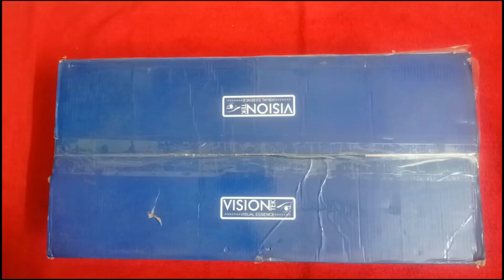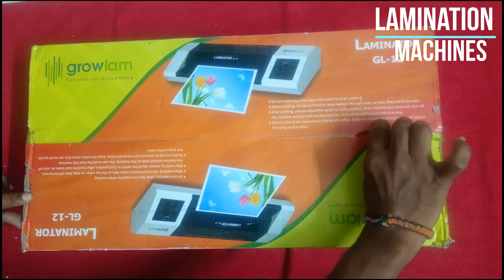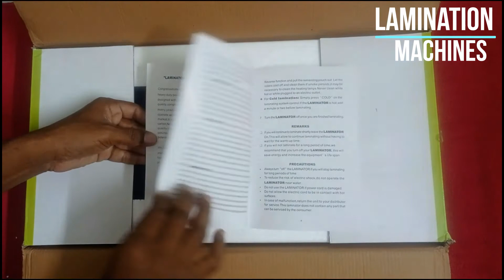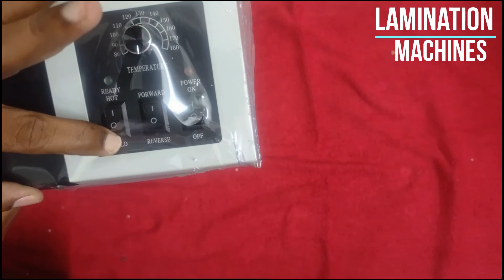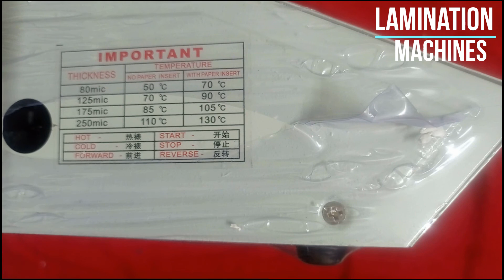LAMINATION MACHINES,లామినేషన్ మెషిన్,SL COMPUTERS NARSAPUR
LAMITION MACHINES,లామినేషన్ మెషిన్